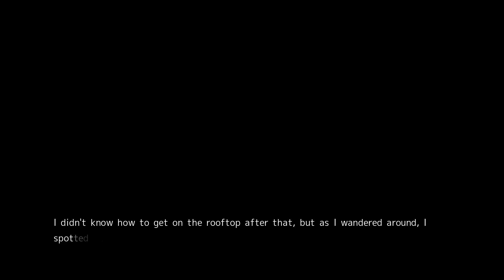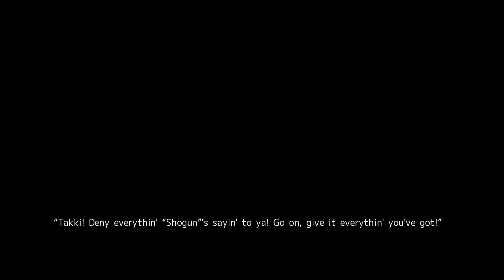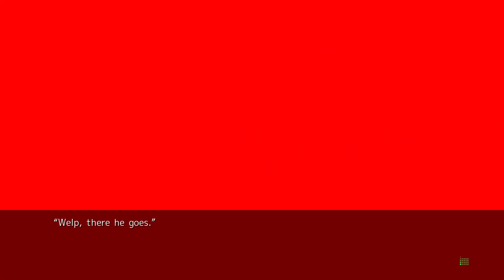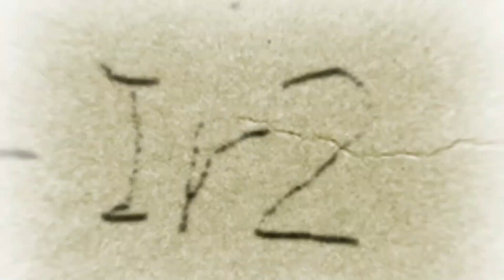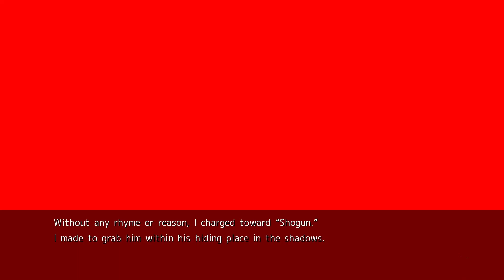Show Time! | Ep. 27 | Jimsf & NCW Play Chaos;Head Noah (CoZ Patch)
Sono Me! *clap* *clap* *clap* Dare no Me! *clap* *clap*

Chaos;Head Noah, the first instalment of the Science;Adventure series of visual novels was finally released in English in 2022. As the start of a series that Jimsf and I love, it builds the universe that games such as Steins;Gate and Robotics;Notes would be set in. We follow the perspective of an unlikeable NEET, who unwittingly gets tangled up in a series of strange murders in Shibuya that leaves him having to find the answer what is real and what is delusion, and who's eyes, are those eyes?

If you want to play Chaos;Head Noah (or any Sci;Adv games) install the Committe of Zero patch!!!